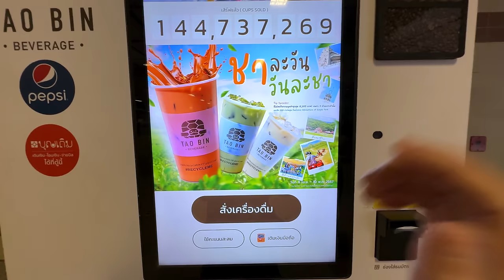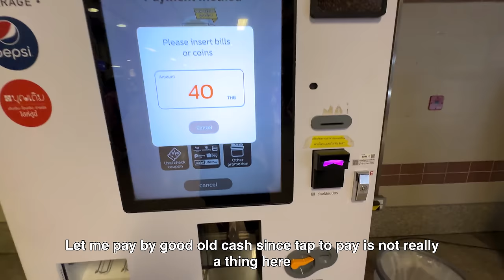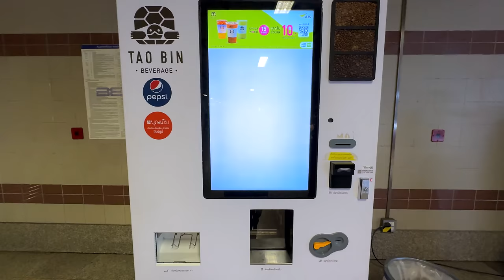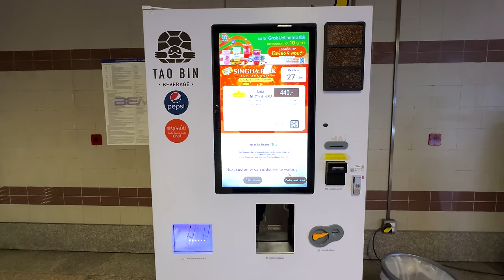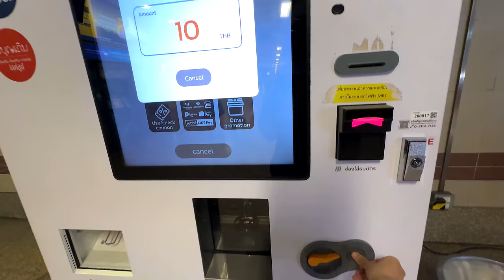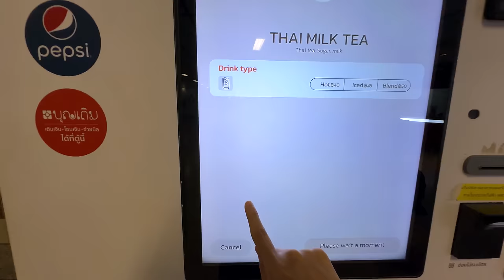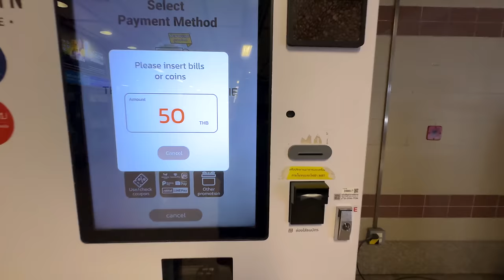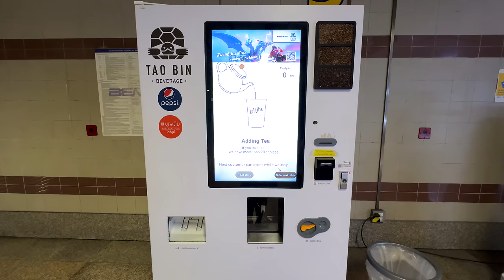The Most Amazing Drinks Vending Machine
A vending machine that has a bigger drinks menu then a cafe!